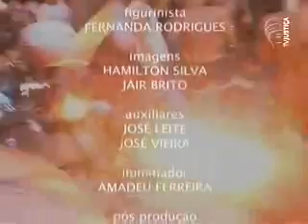Refrão - banda Pé de Cerrado (3/3)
No último bloco do programa Refrão, a banda Pé de Cerrado fala sobre a importância das tradições populares indígenas com a ciranda como cenário da conversa. O percussionista Rafael dos Santos explica que é preciso entender as necessidades dos índios antes de se criar um julgamento para suas ações. Ele cita a questão do dinheiro em troca do conhecimento do homem branco que, por muitas vezes, corrompe e altera as raízes indígenas. Uma das questões colocadas é o uso da tecnologia. Acompanhe a última parte da entrevista veiculada pela TV Justiça e a íntegra da música "Oração".